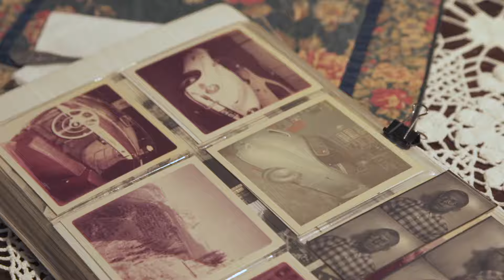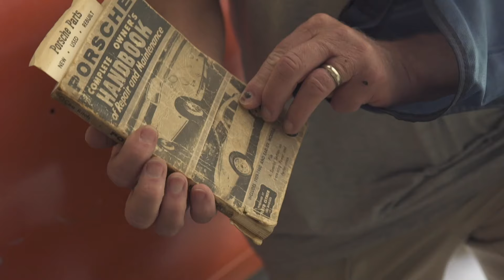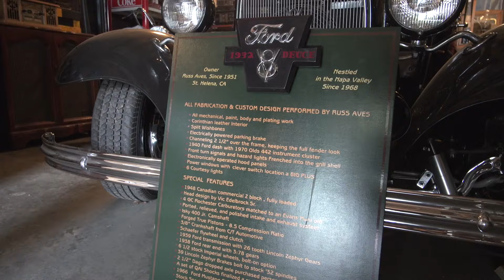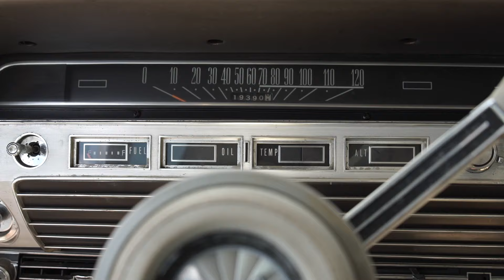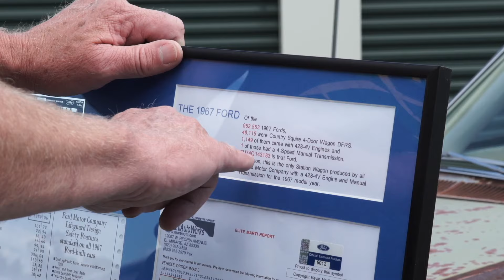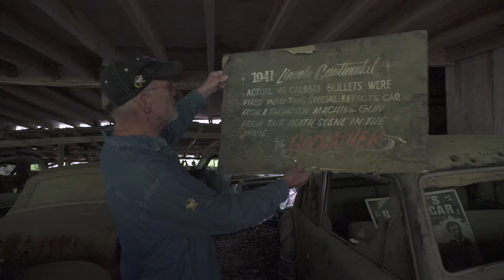Top 10 Barn Finds: Breaking down the top ten stories from the show | Barn Find Hunter - Ep. 89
Over the past five years, we have come across some remarkable cars and many of them paired with amazing stories. In celebration of the five-year mark, we decided to do a breakdown of Tom Cotter's Top Ten Barn Finds and you may be shocked by his selection.